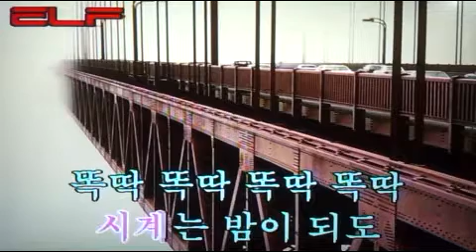⏱️시계/전광용Junkwangyong(Alto Saxophone🎷Covered by)동요